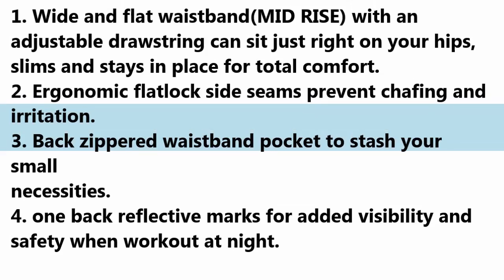NOOYME Women's Compression Workout Leggings Pants-Black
▲MATERIAL: Super High Quality Non See-through fabric provides super flexibility and a layer of warmth for cold mornings, keeping out cold air and wicks sweat away from the skin. Special mesh panels in high sweat areas---knees, to maximize airflow while keeping other parts of you warm and more comfortable. Enjoy your exercising!
▲UNIQUE FEATURE: 1.Wide and flat waistband(MID RISE) with an adjustable drawstring that sits just right on your hips, slims and stays in place for total comfort. 2.Back zippered waistband pocket to stash your small necessities.3. Shorts with one back reflective marks for added visibility and safety when workout at night. 4. Ergonomic flatlock side seams prevent chafing and irritation
▲PERFECT FOR: Yoga, running, exercise, fitness, any type of workout, or everyday use. Nylon performance fabric with 4-way stretch construction improves mobility and maintains shape.